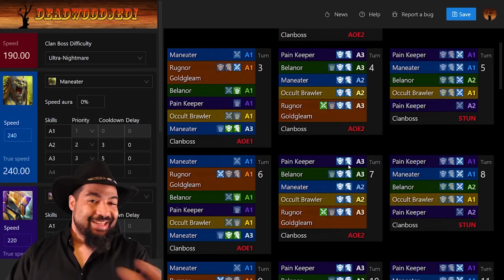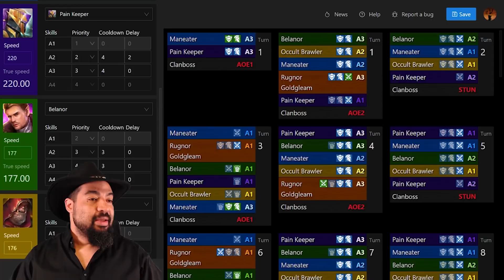Rugnor is a BEAST! How to use Rugnor in Budget Unkillable | Raid Shadow Legends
Rugnor Goldgleam is an incredible champ we couldn't use before because of his skills, but now with Skill Priority he may be the SINGLE BEST STUN TARGET for the Budget Unkillable teams!  He won't be good in every team, because you still have to navigate the healing from his leech, but if that's not an issue he's an absolute BEAST!
I also have a GameOn Vid talking about Crit Rate

🤠Streaming on Twitch Tues-Thurs @1pm PST and alternating Fridays @12pm PST & Sundays @1pm PST